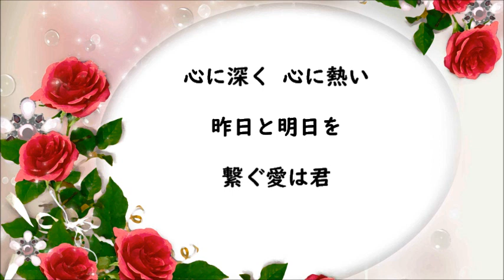ふり向けば愛 三浦友和 小椋 桂 ≪【高音質カラオケ】マイ･アレンジVr≫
【サウンド制作】立花真虎斗　　音源使用に関しては必ず概要欄をご確認下さい。

『アップ動画・50音別リスト』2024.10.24現在